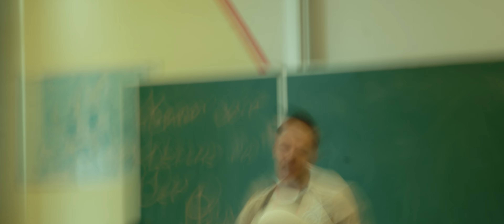Souza - Narkotic Delight [RAP LA RUE 2] ROUND 1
Über uns:
Rap La Rue ist eine deutsche Hip-Hop Castingshow. Die Mission ist es, zusammen mit den besten Künstler:innen aus der deutschen Hip-Hop-Szene, aufstrebenden Talenten eine Plattform zu bieten, entdeckt, gehört und gefördert zu werden.